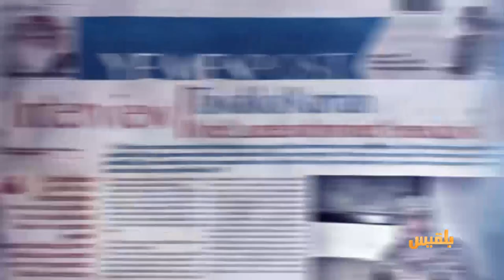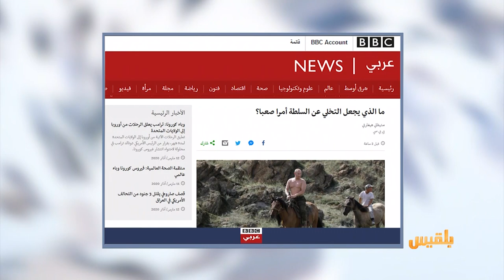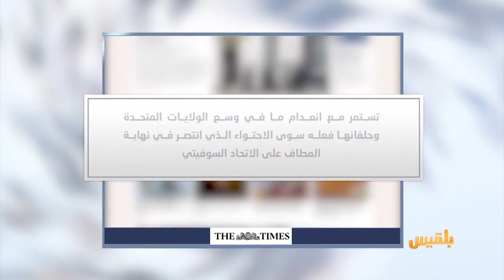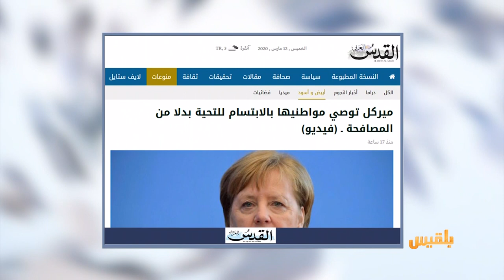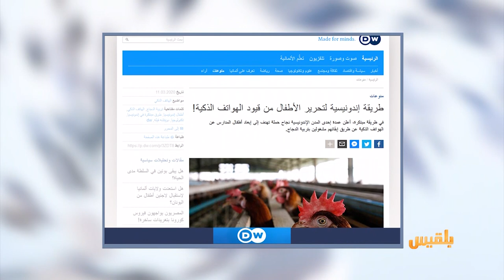كشك الصحافة | 12 - 03 - 2020 | تقديم : سالم باحمران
أهالي عدن يبيعون منازلهم ويغادرون المدينة إلى الخارج
- بي بي سي تتساءل
ما الذي يجعل التخلي عن السلطة أمرا صعبا؟
المستشارة الألمانية توصي مواطنيها بالابتسام للتحية بدلا من المصافحة..